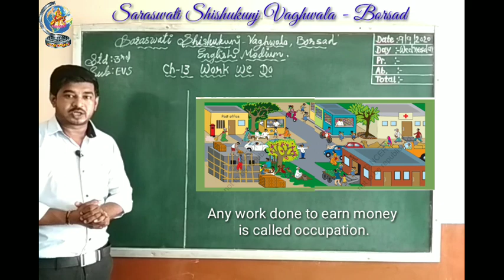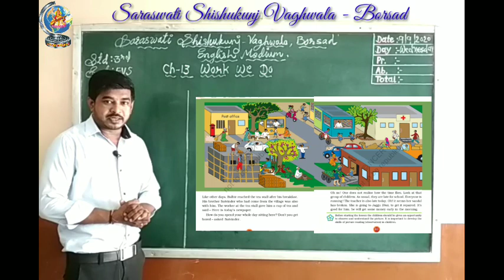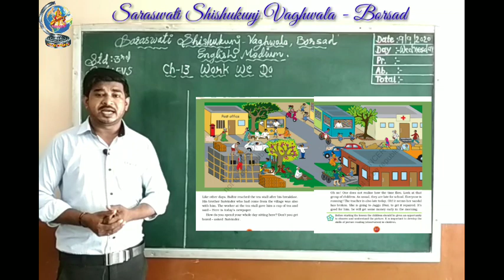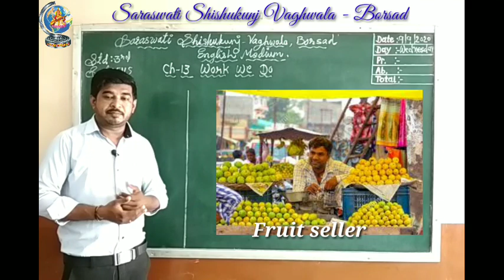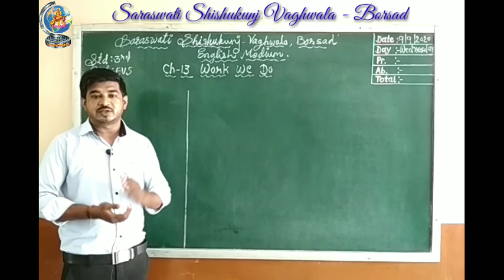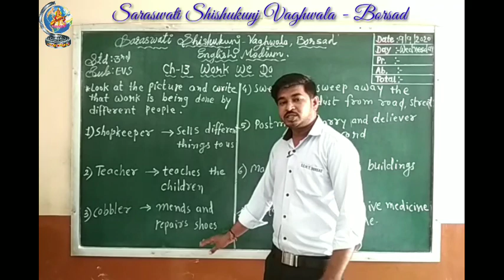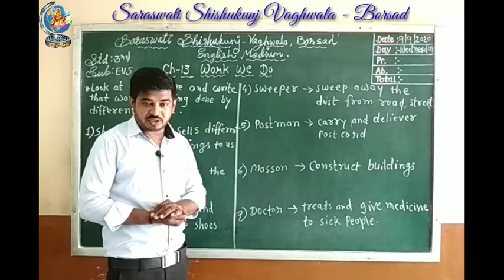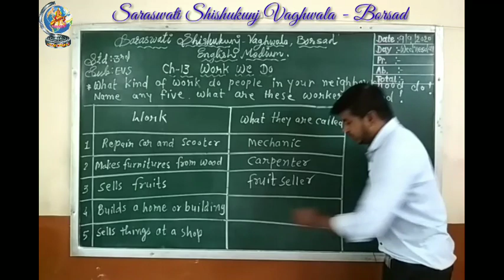3 EVS CH 13 WORK WE DO PART 1 09 09 2020